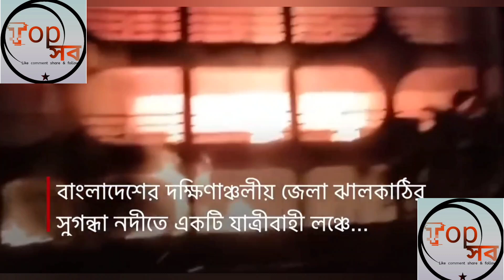ঢাকার নিউমার্কেট আগুন। বঙ্গবাজারে আগুন, এতো আগুন লাগার কারন কি??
গত ২ বছরে কতো গুলা যায়গায় আগুন লেগেছে।

নতুন করে এবার আগুন লাগলো ঢাকার নিউমার্কেট।
ব্যাবসায়িরা সব হারিয়ে নিঃশ্ব।